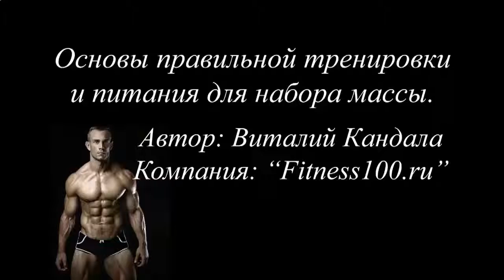КАК НАКАЧАТЬ ПРЕСС 8 КУБИКОВ